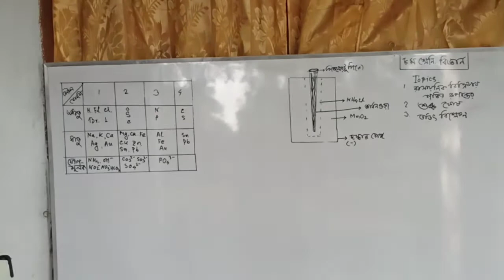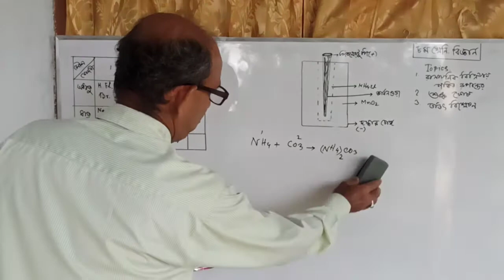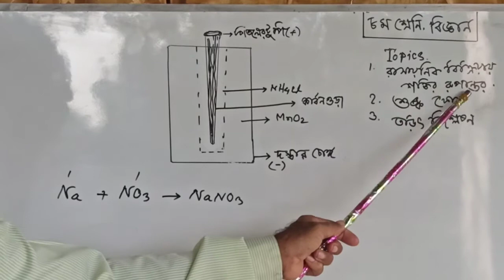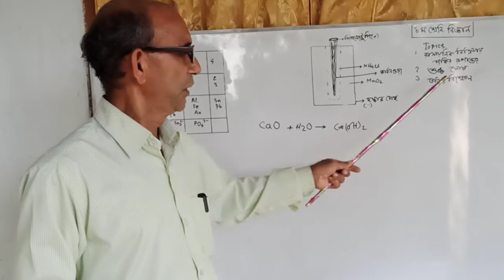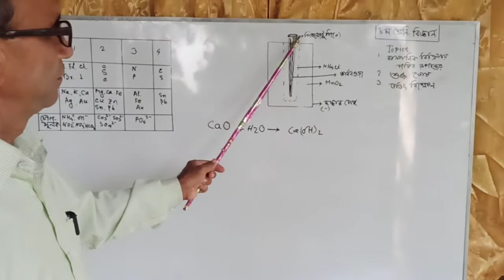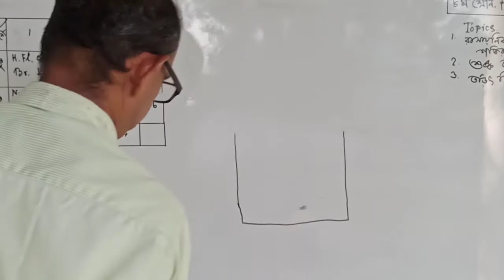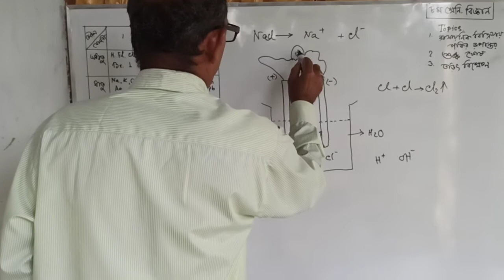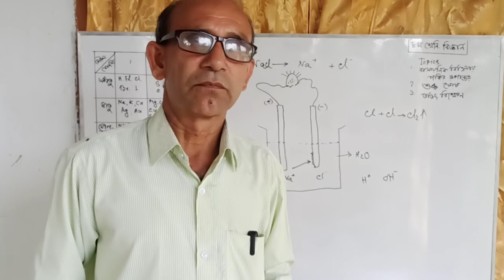৮ম শ্রেনি, বিজ্ঞান(যৌগ গঠন,শুষ্ক কোষ ও তড়িৎ বিশ্লেষণ)